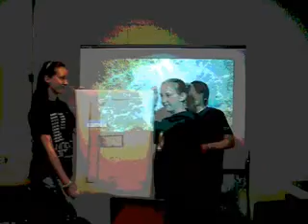Multiplying Binomials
8th grade Algebra class rap about using the FOIL method for multiplying binomials.